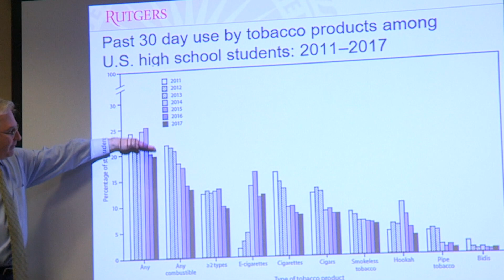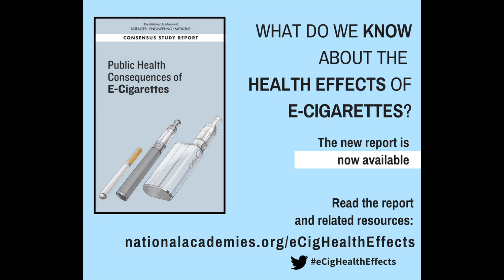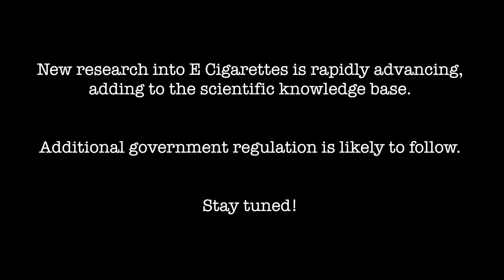Vaping & E Cigarette's: Help for Smokers or Public Health Challenge? Michael Steinberg, MD, MPH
When considering e cigarette's, "Is less harmful the same as harmless?" Watch as physician expert Mike Steinberg answers this question and provides information on the devices, how they are used,  % of use and risks, compared to regular smoked cigarettes. The tension between potentially helping current smokers vs. the risks to non-smokers, is highlighted here.